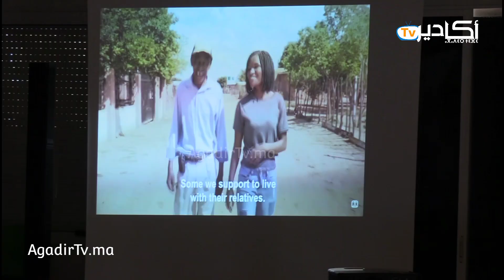في لفتة إنسانية .. لاعبات تشيلسي الإنجليزي يزرن قرية الأطفال المسعفين بأكادير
أكادير_تيفي / Agadir Tv .. أول تلفزة إلكترونية جهوية بالمغرب

 / agadirtvma
 تواصلوا معنا عبر بريدنا الإلكتروني:
شركة ”ASNARA“ للانتاج والخدمات الإعلامية